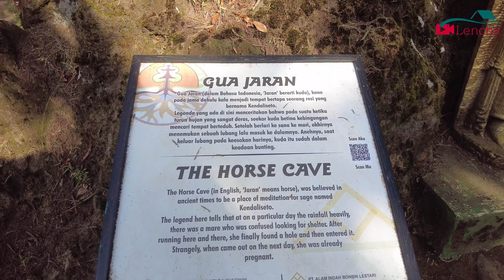Tempat Wajib Dengan Pemandangan Terbaik bila Berkunjung Ke Dieng, Telaga Warna dan Pengilon ‼️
Telaga warna Dieng Wonosobo air nya bisa berubah warna,wisata telaga pengilon, batu tulis &goa jaran
Dieng menjadi dataran tinggi di Jawa Tengah yang begitu tersohor. Keindahan alamnya tidak bisa diabaikan. Seperti Telaga Warna Dieng, yang seolah semua keindahan ada di sana.

Disebut Telaga Warna karena air di telaga ini dapat berubah – ubah warnanya. Begitu indah berpadu dengan keelokan pegunungan di sekelilingnya. Tidak ketinggalan, pepohonan yang menambah semarak suasana.

Dieng memiliki keindahan alam yang begitu memukau. Dikelilingi dengan pegunungan yang menawan. Ditambah lagi pepohonan yang menyelimuti alamnya, begitu hijau menyejukkan mata.

Di sepanjang perjalanan menuju objek wisata, pengunjung akan dimanjakan dengan pemandangan indah. Perkebunan sayuran dengan bentuk terasering. Berundak-undak mengikuti bentuk bukit yang menjadi pijakannya.

Objek wisata ini berada di ketinggian 2.000 mdpl. Biasanya, telaga unik ini berada di dataran rendah, namun kali ini di dataran tinggi. Keunikannya yaitu terletak pada berbagai warna yang dapat dihasilkan oleh airnya.

Air di danau dapat berubah warna biru, hijau, toska, kuning, hingga ungu. Warna di dalam telaga terjadi karena adanya kandungan belerang di dalamnya. Sehingga, ketika terkena sinar matahari menimbulkan warna – warni yang memukau

Di dekat objek wisata ini terdapat telaga lain bernama Telaga Pengilon. Telaga ini tidak berwarna. Namun, telaga ini sangat bening sehingga dapat bercermin di atasnya.

Sama seperti namanya, “pengilon” yang dalam bahasa Jawa berarti “cermin”. Dari permukaan telaga, pengunjung dapat menyaksikan pantulan alam di atasnya dengan indah. Langit, pepohonan, dan tak lupa bukit yang nampak jauh pantulannya.

Untuk dapat menyaksikan indahnya Telaga Warna dan Pengilon, pengunjung dapat menaiki Batu Pandang. Batu Pandang atau Bukit Ratapan Angin adalah spot tepat menyaksikan keindahan alam tersebut. Bahkan ketika cuaca cerah, pengunjung dapat menyaksikan Kawah Sikidang juga.

Batu Pandang ini berada di atas Dieng Volcano Theater. Jaraknya tidak jauh, hanya 50 meter. Namun, pengunjung harus melewati perkebunan penduduk,jadi jangan sampai merusak tanaman sekitar.

Layaknya wisata alam, di sini juga diliputi mitos yang berkembang di masyarakat sekitar. Konon, danau ini terbentuk karena batu perhiasan bangsawan yang jatuh ke telaga. Mitos yang cukup populer lainnya, yaitu Telaga ini dulunya dijadikan tempat mandi Dewi.

Dewi tersebut adalah Dewi Nawang Wulan dan saudara – saudaranya. Dan warna air yang berubah melambangkan 5 unsur sifat manusia yang beraneka ragam. Sementara Telaga Pengilon seperti cermin untuk melihat sisi baik dan buruk manusia.

Goa di sekitar Telaga Warna Dieng
Di sini terdapat Goa Semar, pada bagian depan terdapat sebuah nama “Eyang Sabdo Jati”. Artinya bahwa manusia harus mencari Kesempurnaan Sejati dengan mendekatkan diri kepada Tuhan. Ada juga Goa Sumur, yang di dalamnya terdapat mata air bernama “Tirta Perwita Sari”.

Di depan Goa Sumur terdapat papan nama bertuliskan “Eyang Kumala Sari”. Yang mana artinya adalah “Carilah pendamping hidupmu secantik batu permata”. Selanjutnya ada Goa Jaran, yang berarti kuda menggambarkan nafsu liar manusia.

Di depan Goa Jaran, terdapat papan nama bertuliskan “Resi Kendali Seto”. Artinya adalah bahwa manusia yang bisa mengendalikan hawa nafsunya.

Lokasi & Akses Telaga Warna Dieng
Tempat wisata ini terletak kurang lebih 32 km dari Wonosobo. Tepatnya di Desa Dieng, Kecamatan Kejajar, Kabupaten Wonosobo. Untuk akses ke tempat wisata ini sudah cukup baik. Tersedianya infrastruktur yang memudahkan wisatawan yang datang ke sini.

Penasarankan Ni nonton langsung ya videonya sobat lencha terima
kasih banyak semoga bermanfaat ya untuk lebih detailnya silahkan nonton langsung video kami ya sobat lencha..namun jangan lupa subscribe ,like, berikan komentar dan masukan untuk kami agar kami dapat berkembang dan memperbaiki kekurangan kami ya sobat lencha terima kasih banyak
jangan lupa juga untuk follow IG Kami yah sobat lencha :

terus ikutin video2 kami agar selalu update info2 penting tentang traveling,staycation,review hotel,villa dan juga review tempat wisata